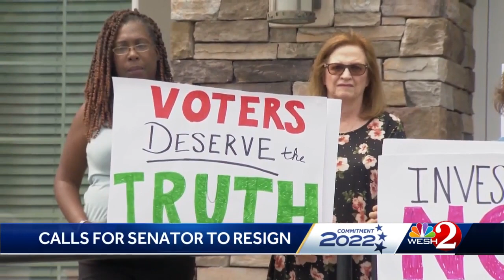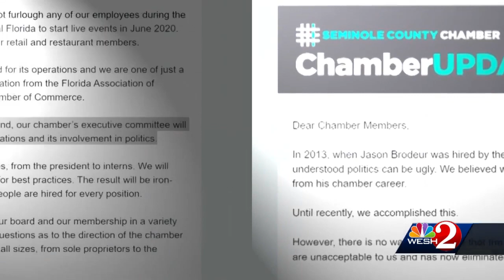Central Florida leaders call for Sen. Jason Brodeur's resignation